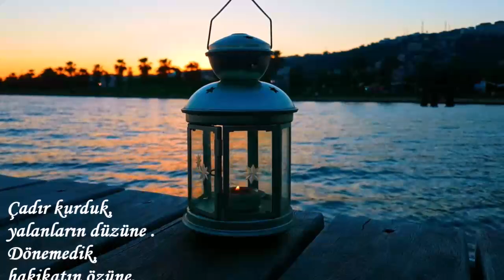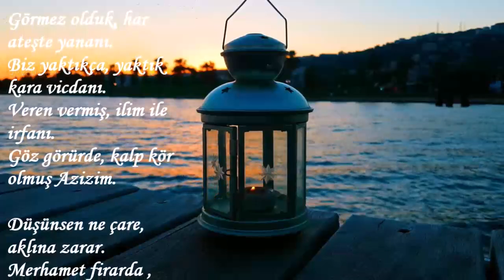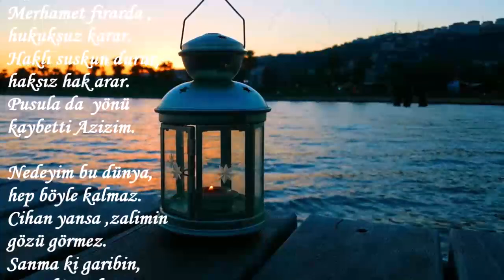AZİZİM-------ŞAİR : HALİS CAN KARA-----SESLENDİREN : SERNİL DESTİNA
AZİZİM
Çadır kurduk, yalanların düzüne .
Dönemedik, hakikatın özüne.
Artık tükür, kör şeytanın yüzüne.
Sevgi olsun, baş tacımız Azizim.

Sevgimize, hep hile karıştırdık.
Dil döndükçe, yalana alıştırdık.
Güzelliği, kalplerden savuşturduk.
Son pişmanlık, fayda vermez Azizim.

Görmez olduk, har ateşte yananı.
Biz yaktıkça, yaktık kara vicdanı.
Veren vermiş, ilim ile irfanı.
Göz görürde, kalp kör olmuş Azizim.

Düşünsen ne çare, aklına zarar.
Merhamet firarda , hukuksuz karar.
Haklı suskun durur, haksız hak arar.
Pusula da  yönü kaybetti Azizim.

Nedeyim bu dünya, hep böyle kalmaz.
Cihan yansa ,zalimin gözü görmez.
Sanma ki garibin, yüzü hiç gülmez.
Nasır tutmuş kalplerimiz Azizim.
Halis Can KARA.
Eserin her hakkı saklıdır.